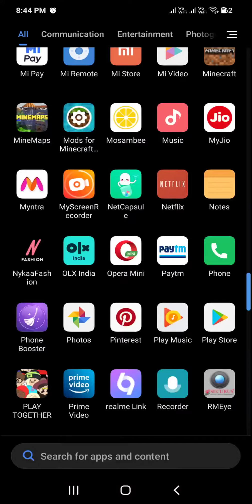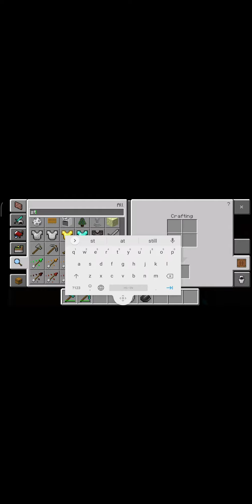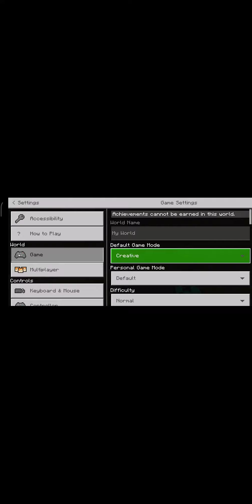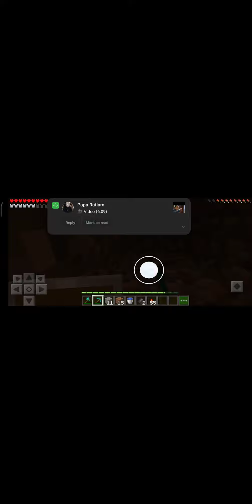i am finding diamond